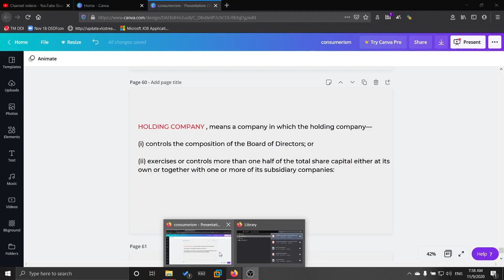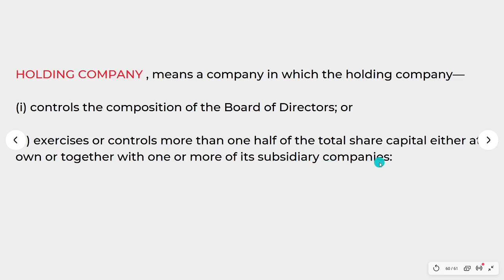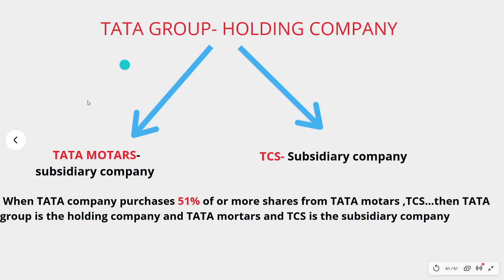Plus 1 Commerce Holding company and subsidiary company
explanation of holding company